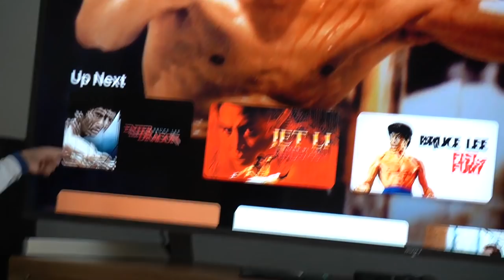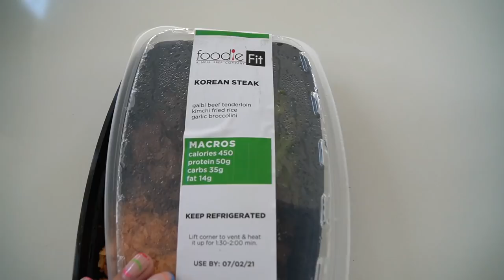He Wanted Me To Do His Makeup!